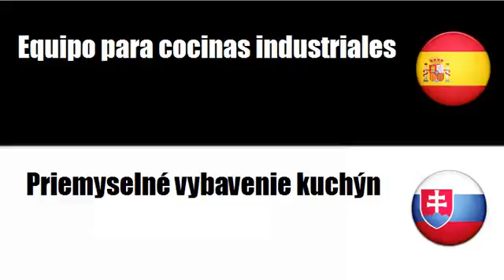Aprenda palavras em Eslovaco # Tema = Equipo de catering